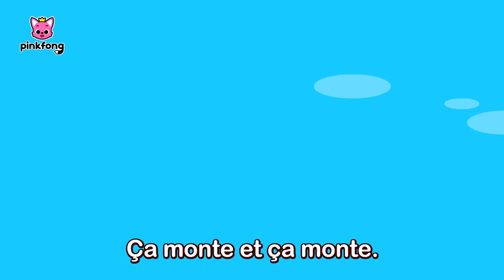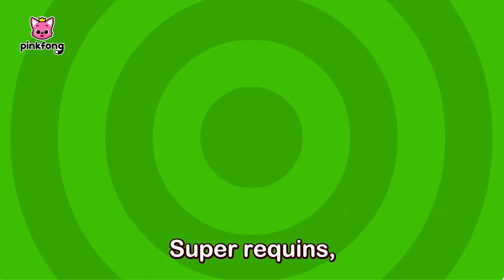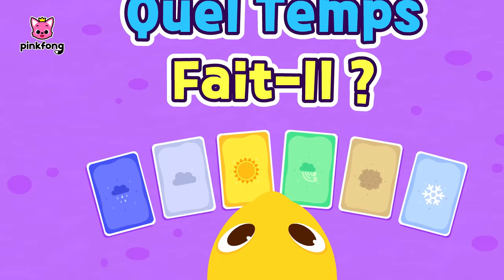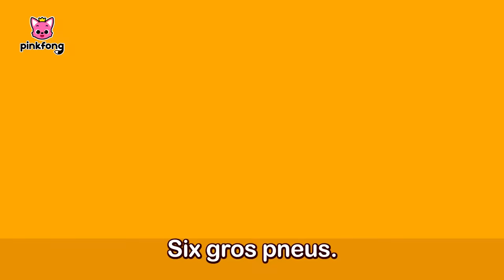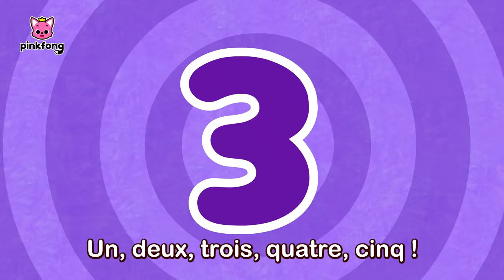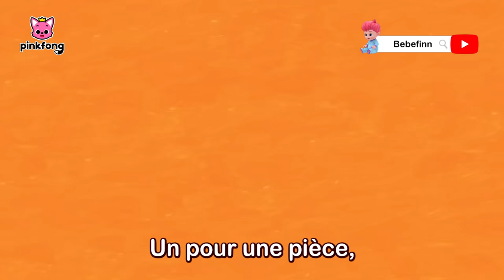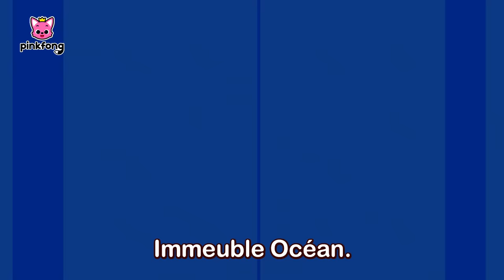Pinkfong en français - Chansons BEST 2023 | +Comptines | Baby Shark Chansons pour Enfants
Regardez « Pinkfong en français - Chansons BEST 2023 », une compilation des chansons pour les petits, créée par Pinkfong. Chantez, dansez et jouez les comptines les plus préférées des enfants !

★ Chapitres

00:00:00 On y Va !
00:00:06 Tyrannosaure Rex
00:01:31 Let's Rescue William with Baby Shark!
00:04:37 Bebé Requin
00:06:13 Voiture de Police
00:07:23 Go! Go! Super Rescue Team!
00:10:23 Le Lion
00:11:20 Bébé Requin, Encore Plus
00:12:45 Les requins d'Halloween
00:14:18 La Terre Grésille
00:17:04 T-Rex
00:18:29 À la Façon des Requins
00:19:21 Coucou, Maman Requin
00:20:38 Bebé Requin
00:22:04 Trio de l’Océan
00:23:04 L’Entraînement de Bébé Requin
00:24:16 La Nourriture est Précieuse
00:26:22 Shark 123
00:27:25 Fête des Mères, Fête des Pères
00:28:22 Bébé Requin Est Parti en Voyage
00:29:49 Brosse et Nettoie Tes Dents
00:30:37 Brille dans la Mer
00:31:55 Animaux en Plastique
00:34:29 Le Shuffle Requin
00:35:34 La Fête des Requins
00:36:50 Quel Temps Fait-Il ?
00:38:00 La Maison Requin
00:38:49 Ce Vieux Requin
00:39:47 Bonjour, Bébé Requin !
00:40:59 Avez-vous Vu la Queue du Requin?
00:42:20 R-E-Q-U-I-N
00:43:12 Bébé Requin dans le Bus
00:44:20 Les Opposés dans la Mer
00:45:08 Disco Requins
00:47:02 Les Dents de Bébé Requin
00:48:16 Bébé Requin s’Ennuie et Sort Jouer
00:49:18 Camion Poubelle
00:51:59 Mamie Requin Endormie
00:53:34 Vilains Amis de l’Océan
00:55:06 Monsieur Gaz à Effet de Serre
00:57:35 Cache-cache dans la Mer
00:58:48 Si les Requins Sont Contents
00:59:49 Requins de Course
01:00:41 Mariage Dans la Mer
01:02:04 Bébé Requin 1 à 5
01:03:04 Comment Vas-Tu, Mon Ami ?
01:04:18 La Chasse aux Œufs de Bébé Requin
01:05:34 Les Métiers de Bébé Requin
01:06:35 Brille Brille Petit Requin
01:07:39 Requin ABC
01:08:19 Fais Dodo, Bébé Requin
01:09:52 Pain Chaud Aux Palourdes
01:10:46 Je Ne Veux pas Rentrer à La Maison !
01:11:43 Famille de Marionnettes Requin
01:13:12 8-bit Bébé Requin
01:14:40 L'Aventure de Bébé Requin
01:16:05 Requins de St Valentin
01:17:52 Do-Ré-Mi, Requins
01:18:58 Bonne Nuit, Fais de Beaux Rêves
01:20:36 Six Petits Poissons
01:21:50 Bain Moussant !
01:22:53 Groupe de Requins
01:24:40 Les Formes dans la Mer
01:25:43 Bébé Requin
01:27:20 Cinq Petits Poissons sur l’Algue
01:29:00 Dis Bonjour
01:30:01 L’Orchestre de Requins
01:31:40 Le Jeu du Recyclage
01:34:33 La Famille Requin
01:35:33 Sauvez Notre Maison, Notre Terre
01:38:34 L’Anniversaire de Bébé Requin
01:39:28 C’est l’Heure de Se Préparer
01:40:38 Abeilles qui Bourdonnent
01:43:10 Parade Océan
01:44:17 La Police Requin
01:45:28 Le Bon Petit-Déjeuner !
01:46:32 Pique-nique de Requin
01:47:28 La Chanson des Toilettes de Bébé Requin
01:48:46 Où est Papa Requin ?
01:49:32 La Danse des Requins
01:50:48 Les Couleurs de la Mer
01:52:14 Allons Dehors
01:53:15 Immeuble Océan
01:54:22 SOS ! Les Animaux Marins
01:57:13 Lave Tes Mains avec Bébé Requin